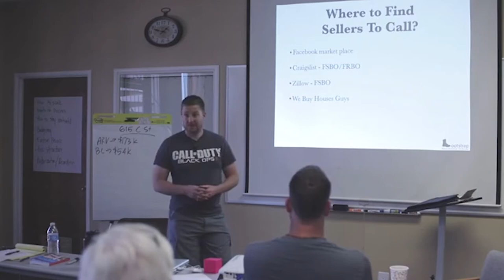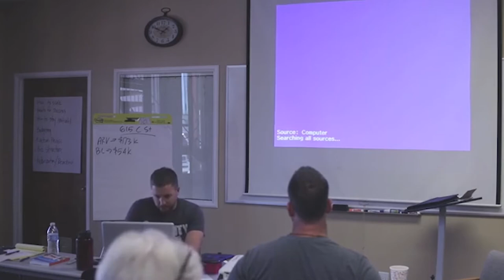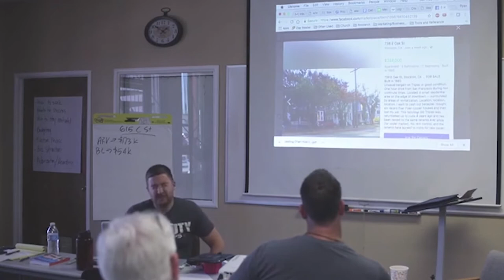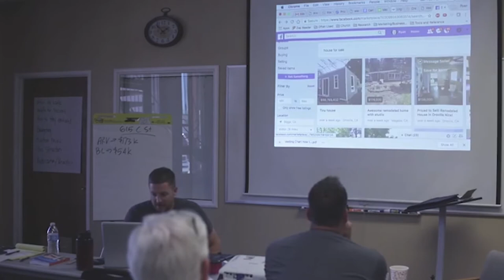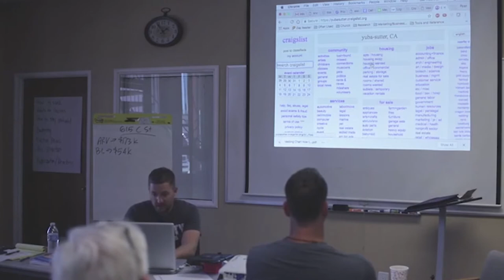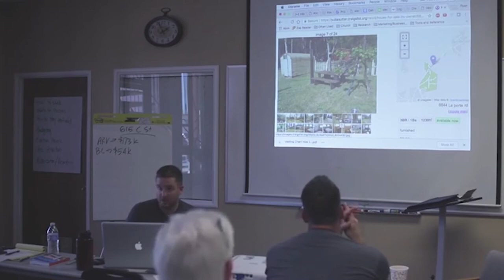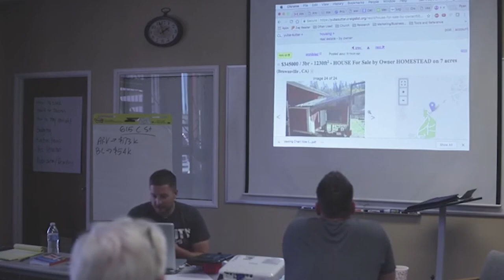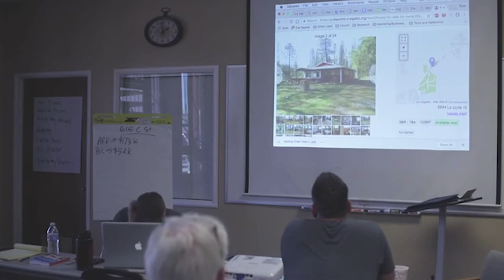3 Day Seller Financing Training Part 100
Don't want to wait 6 months to watch all the videos or want to have access to ALL of the documentation I share with you here? You can have it here for a fraction of the cost.